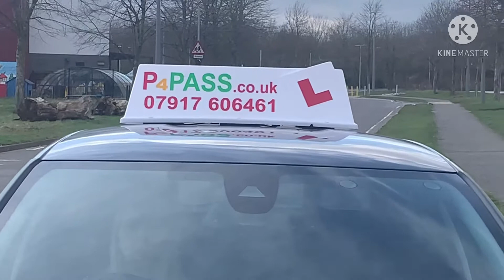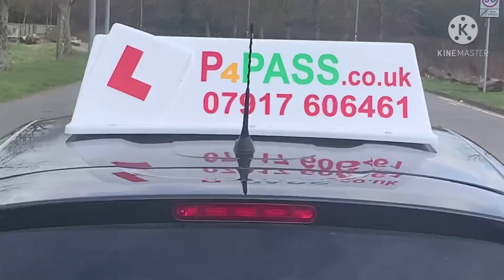P4Pass Driving Tuition Junctions Turning Left